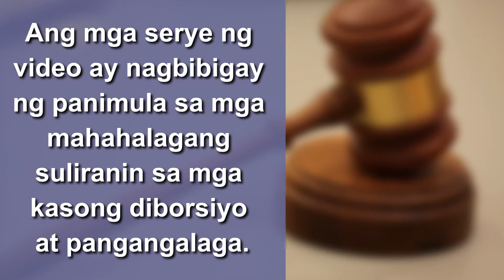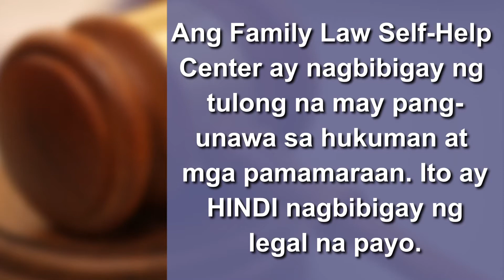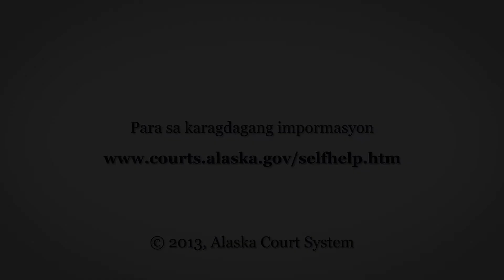01 Panimula sa Mga Kaso ng Diborsyo at Pag-iingat sa Alaska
Ang clip na ito ay nagbibigay ng isang pagpapakilala sa serye ng video sa Diborsyo at Mga Kaso sa Pag-iingat para sa Mga Kinakatawan sa Kanilang Sarili.